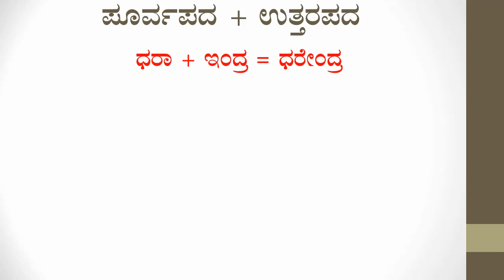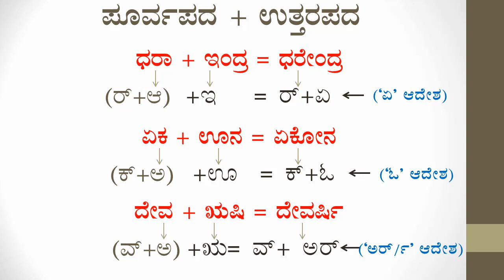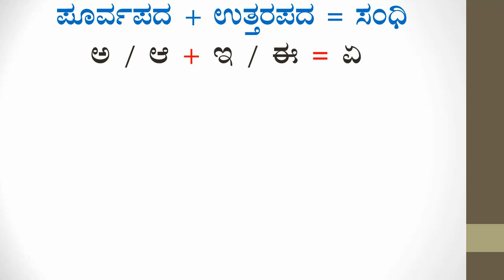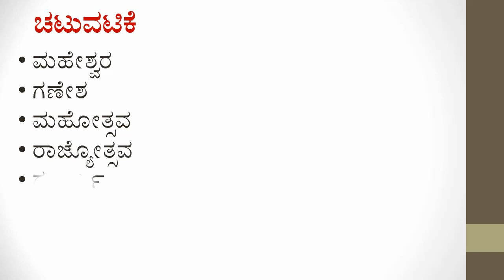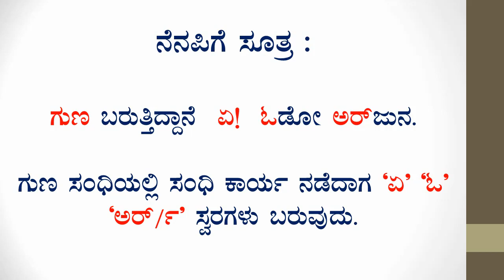ಕನ್ನಡ ವ್ಯಾಕರಣ | Kannada Grammar | ಗುಣ ಸಂಧಿ | Guna Sandhi | ಸಂಸ್ಕೃತ ಸಂಧಿಗಳು | upayuktha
ಮಾನ್ಯರೇ,

Info :
Designation: Coordinator of Kannada Department &